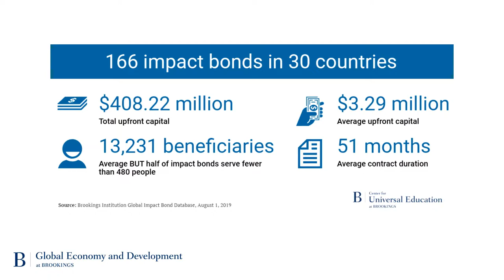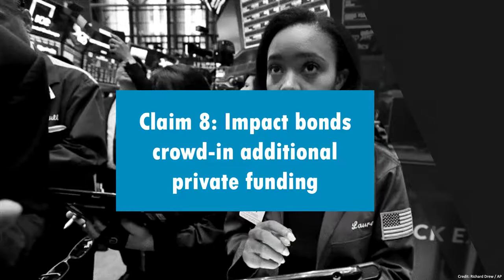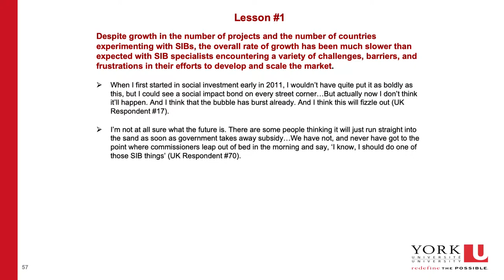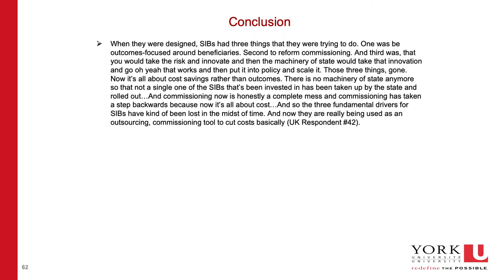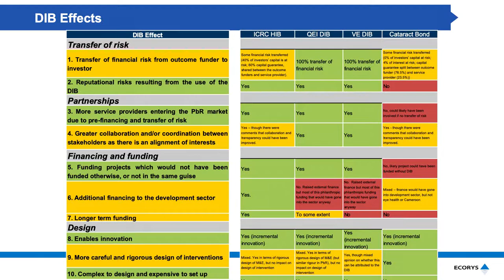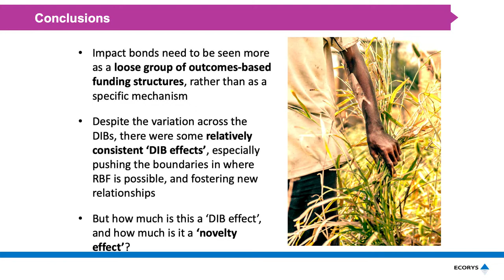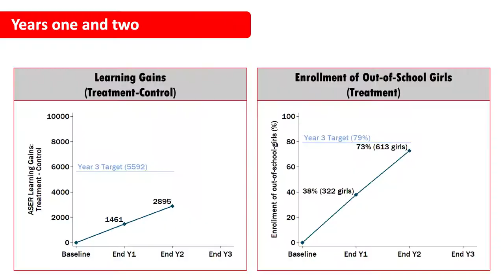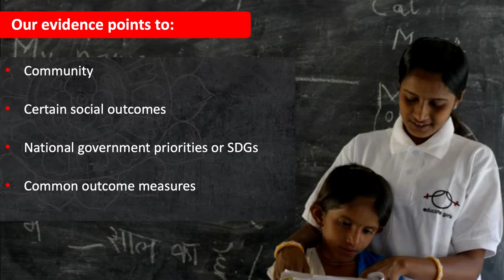SOC 2019: Still inventing the wheel: Global evidence and experience on impact bonds to date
Part of the Social Outcomes Conference 2019
In pursuit of social outcomes: the international conference on impact bonds, outcomes contracts, and beyond

Plenary session speakers:
Emily Gustafsson-Wright, Global Economy and Development, Brookings Institution - Impact bonds: state of pay

James W. Williams, York University, Toronto - Where do we go from here? The future of social impact bonds, pay for success, and outcomes-based commissioning

James Ronicle, Ecorys - Identifying the DIB effect: Findings from the independent evaluation of the development impact bonds pilot programme

Alison Bukhari, Safeena Husain, and Maharshi Vaishnav, Educate Girls - Life after DIB

Chair: Clare FitzGerald, Government Outcomes Lab

Hosted by the Government Outcomes Lab at the Blavatnik School of Government at the University of Oxford, in partnership with the Policy Innovation and Evaluation Research Unit at the London School of Hygiene and Tropical Medicine and Newcastle University Business School.